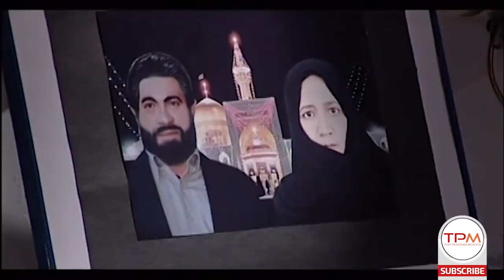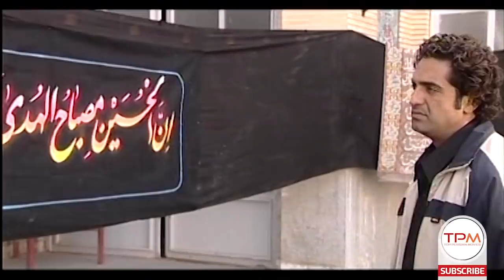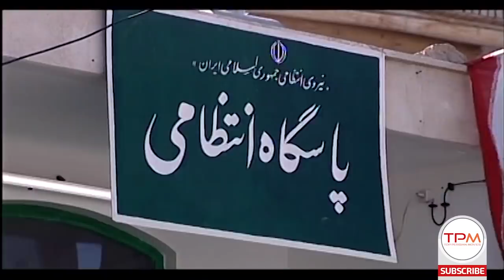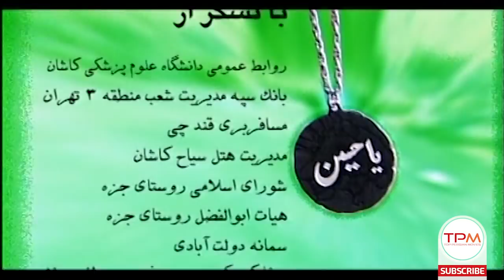Hekmate Penhan Full Movie - فیلم سینمایی حکمت پنهان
🔶  احمد كه مهندس كشاورزي است با وانتي كه از پدرش به ارث رسيده مشغول كار است. روزي يك جوان روستايي را سوار كرده و جوان با دروغ و كلك ماشين احمد را مي‌دزدد. جوان روستايي كه نعمت نام دارد ماشين را به ده برده و به پدر نامزدش نشان مي‌دهد و به او مي‌گويد كه شغل بسيار خوبي در شهر يافته و حتي توانسته با پول آن وانت بخرد. پدرزنش با ازدواج آنها موافقت مي‌كند و جشن ازدواج به انتهاي ماه محرم و صفر موكول مي‌شود🔶

کارگردانی 🎬  مجيد تربتي‌فرد

🔻 بازیگران
مهدي اميني‌خواه
 محسن بهرامي